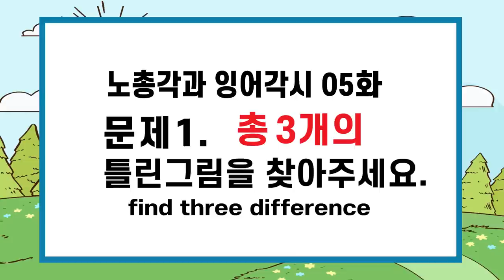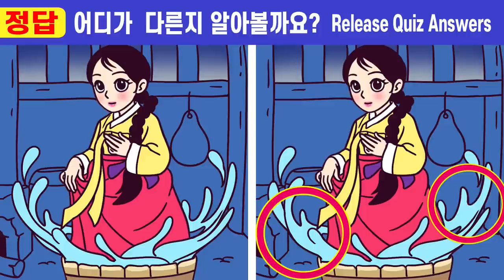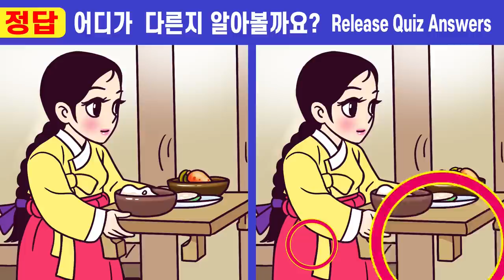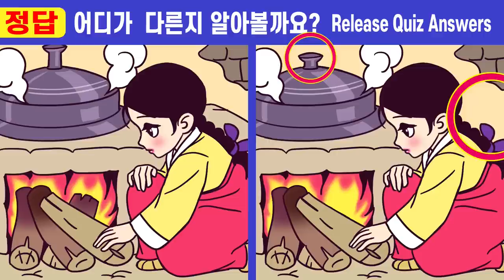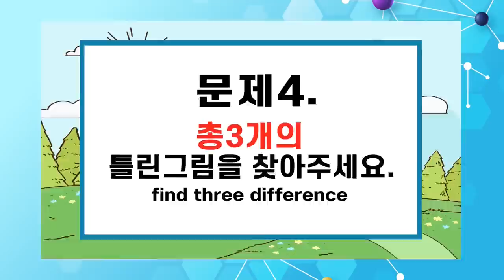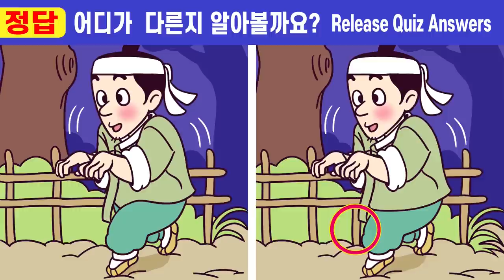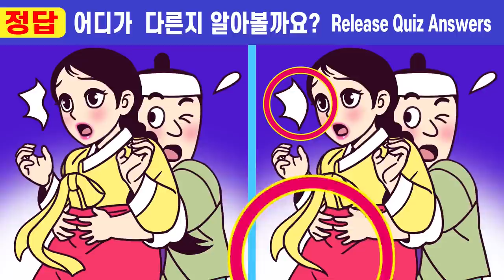😱50대 집중력 부족 90%가 못 찾는 그림퀴즈!ㅣ🧡224ㅣ노총각과 잉어각시 5화ㅣㅣ건망증 개선효과!ㅣ기억력 테스트ㅣ두뇌훈련 집중력 UPㅣ두뇌훈련【틀린그림찾기/치매예방】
오늘도 "퀴즈왕코코"의 "다른그림찾기"를 응원해주시는
 모든 분들께 감사드려요~

00:00  인트로
00:19  게임1
02:01  게임1 정답 확인
02:14  게임2
03:57  게임2 정답 확인
04:10  게임3
05:52  게임3 정답 확인
06:05  게임4
07:47  게임4 정답 확인
08:01  게임5
09:43  게임5 정답 확인
10:00  최종 화면